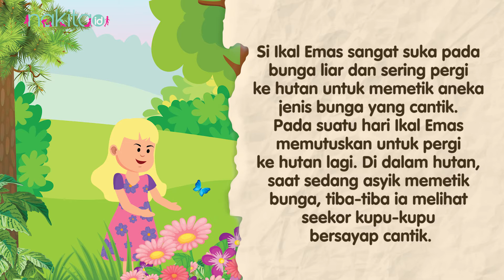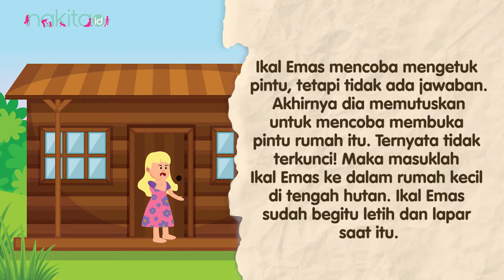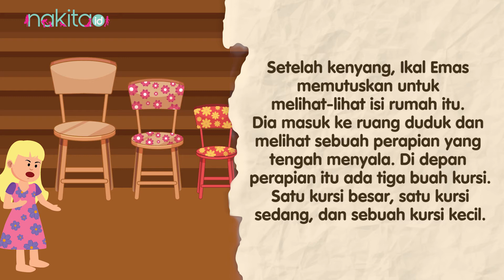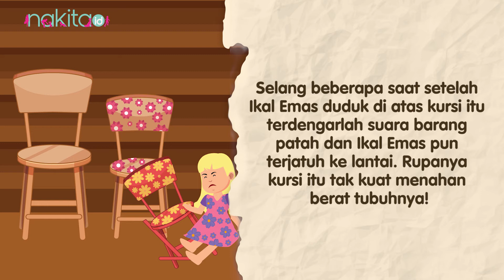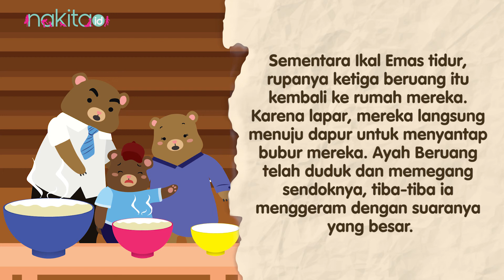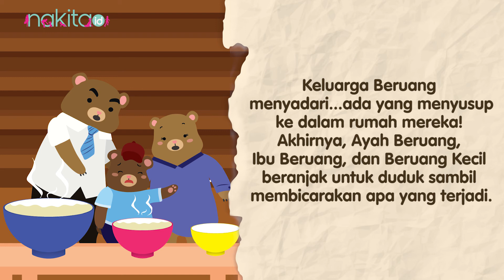Serial Podcast Dongeng untuk Bayi dalam Kandungan: Ikal Emas dan Tiga Beruang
Supaya bayi cerdas sejak dalam kandungan, Moms dan Dads bisa memberikan stimulasi berbahasa, salah satunya dengan memperdengarkan atau membacakan dongeng. Yuk baca dongeng Ikal Emas dan Tiga Beruang bersama-sama!

EDITORIAL OFFICE

ADVERTISING